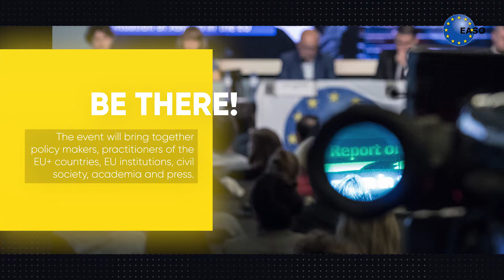EASO Annual Report 2018 - Register now (2)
📹Watch our colleague Athanasios Gatsias speaking about the value of EASO’s Annual Report 2018 on the Situation of Asylum in the EU+.

📘Would you like to be among the first ones to read it? You can still register for the launch event in Brussels on the 24th of June. Deadline: 17 June at 18:00 hrs. – hurry up!🏃